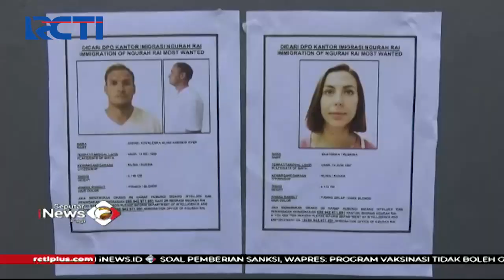Dua DPO WNA Rusia Masih Diburu usai Kabur dari Kantor Imigrasi di Denpasar, Bali - SIP 17/02